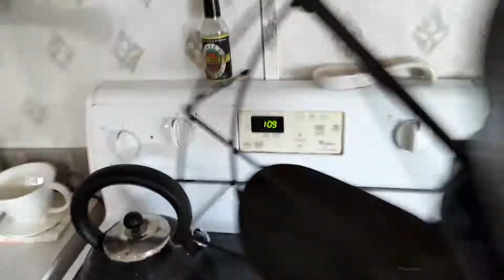Diehl 16" Table Fan